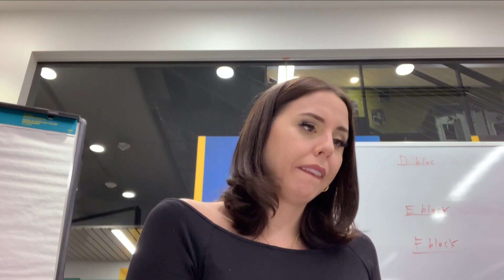Colchuck Peak avalanche victims identified, recovery efforts will depend on conditions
The three people killed in an avalanche on Colchuck Peak near Leavenworth on Sunday, Feb. 19, were identified Wednesday.

The victims are Seong Cho, 54; Jeannie Less, 60; and Yun Park, 66. Recovery efforts for the victims are now based on avalanche and weather conditions, according to the Chelan County Sheriff's Office.

No rescuers were sent to the avalanche scene on Wednesday.

Survivors told the Chelan County Sherriff's Office of Emergency Management that the slide occurred around 1 p.m. on Sunday.